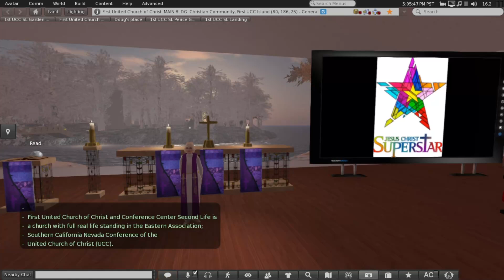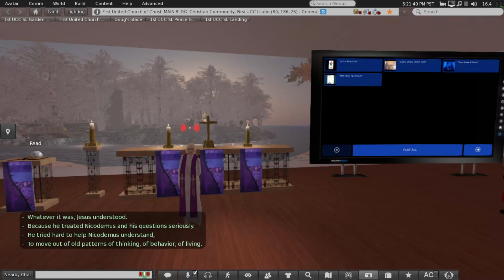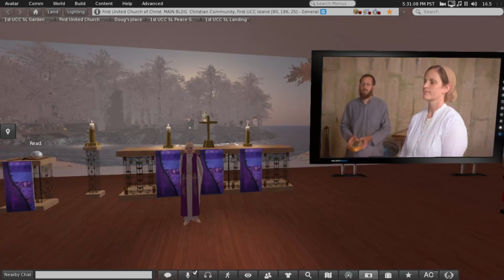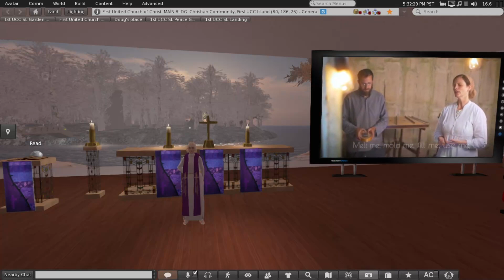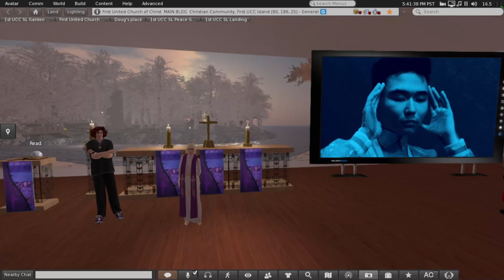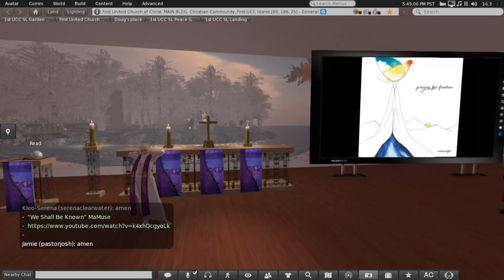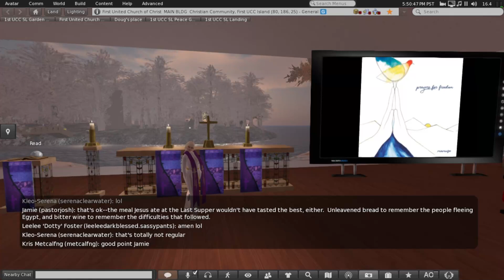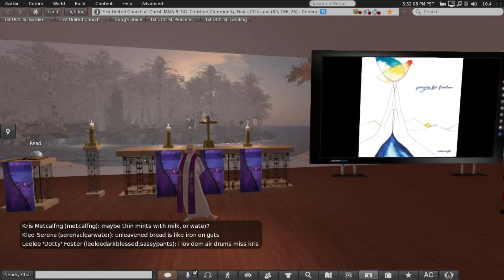2023 03 05 Second Sunday in Lent